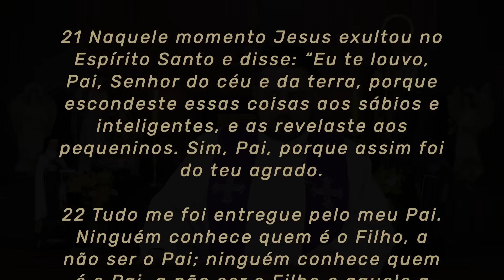Homilia Diária | Terça-feira - 1ª Semana do Advento (Lc 10,21-24)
► Torne-se membro do site e tenha acesso ao Diário Espiritual, formações e conteúdos exclusivos